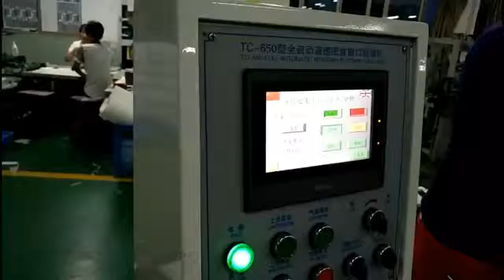TC 650 Custom box window film patching machine sale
If you are interest in,pls chat with me.